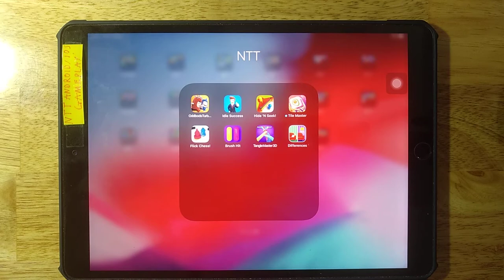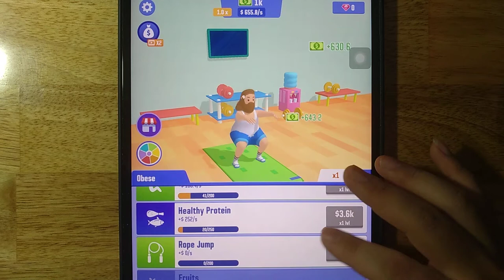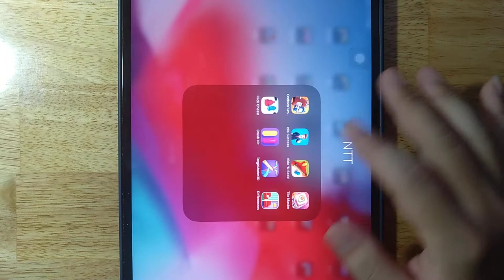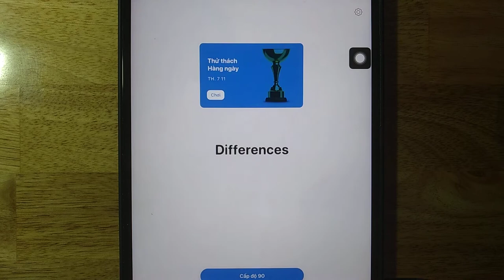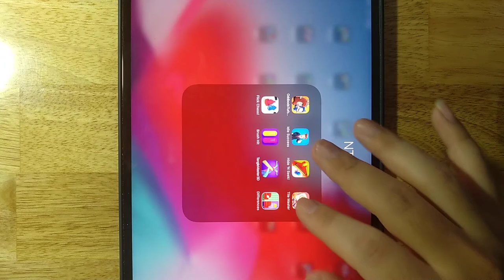Oddbods TurboRun,Idle Success Hide 'N Seek,Tile Master,Flick Chess,Brush Hit,Tangle Master 3D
Oddbods TurboRun,Idle Success Hide 'N Seek,Tile Master,Flick Chess,Brush Hit,Tangle Master 3D,Differences

Android GamePlay
iOS GamePlay
iPad GamePlay
GamePlay Walkthrough